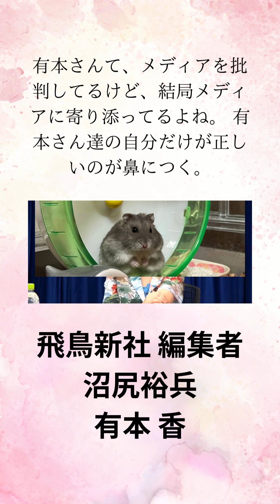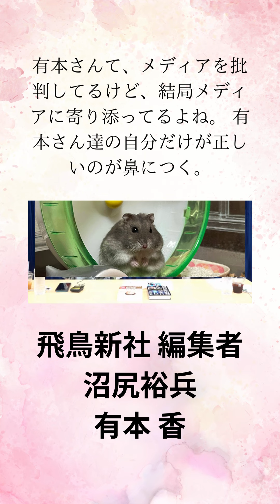②有本さんて、メディアを批判してるけど、結局メディアに寄り添ってるよね。 有本さん達の自分だけが正しいのが鼻につく。